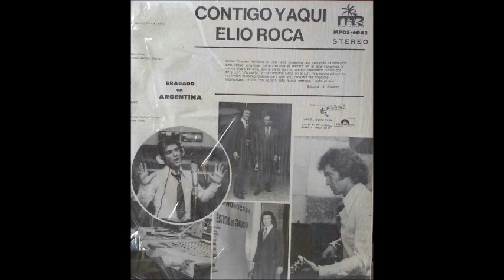Telenovela Peregrina 1973 con Jose Bardina y Rebeca Gonzales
Tributro a la telenovela Peregrina 1973 con Jose Bardina y Rebeca Gonzales con el tema principal de la telenovela Contigo y aqui  interprete Elio Roca.